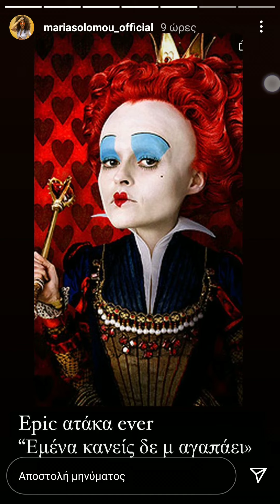Μαρία Σολωμού: δεν μπορεί να στολίσει μόνη της το δέντρο της!